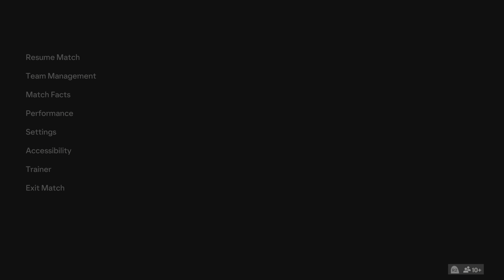France vs. FC Barcelona